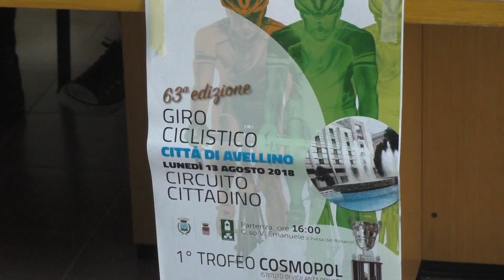Giro ciclistico città di Avellino, tutto pronto per l'evento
Giovanni Cini presenta la 63 esima edizione del Giro Ciclistico Città di Avellino